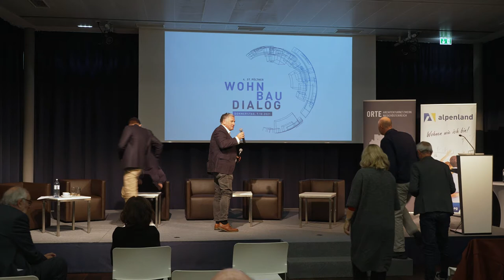4. St. Pöltner Wohnbaudialog - Publikumsdiskussion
4. St. Pöltner Wohnbaudialog - "Die Genossenschaft von morgen"

Die Finanzmetropole Zürich gilt als eine der teuersten Städte der Welt. Gleichwohl weist sie eine lange Tradition des genossenschaftlichen Wohnbaus auf. Dieser wurde ab dem frühen 20. Jahrhundert von der öffentlichen Hand gefördert, stagnierte infolge der Suburbanisierung ab den 1970er Jahren und nahm mit der Renaissance des urbanen Lebens ab Mitte der 1990er Jahre wieder Schwung auf – nicht zuletzt dank vieler kleiner, neugegründeter Genossenschaften. Diese wirken seither als Zukunftslabore sozialen Wohnens, wovon auch etablierte Bauträger profitieren – und Niederösterreichs Wohnbau lernen kann. Daher haben Alpenland und ORTE VertreterInnen der herausragendsten Züricher Genossenschaften eingeladen, um ihre jeweilige Philosophie sowie ihre wesentlichsten Bauten vorzustellen – und dabei insbesondere auch die Aspekte Gemeinschaftlichkeit, Nachhaltigkeit und Kosteneffizienz zu beleuchten. Darüber hinaus sollen sie zeigen, wie in Zeiten, da der Wohnort für viele zwangsläufig auch wieder Arbeits-, Lern- und Freizeitort geworden ist, ein ganzheitliches Wohnen gestaltet werden kann.

Aufzeichnung vom 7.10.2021 in der HYPO NÖ in St. Pölten